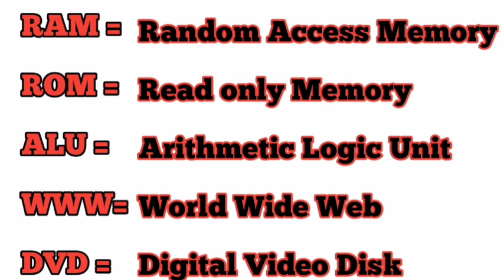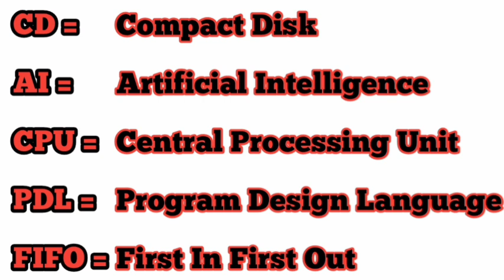Computer related full form 📖 ( COMPUTER📚)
Computer se related full form

What is the full form of RAM

What is the full form of ROM

What is the full form of ALU

What is the full form of WWW

What is the full form of DVD

What is the full form of CD

What is the full form of AI

What is the full form of CPU

What is the full form of PDL

What is the full form of FIFO
WE WILL MEET IN NEXT VIDEO SO BYE BYE ♥️